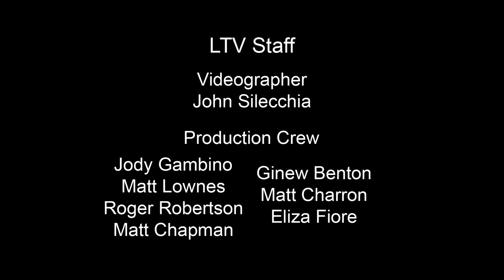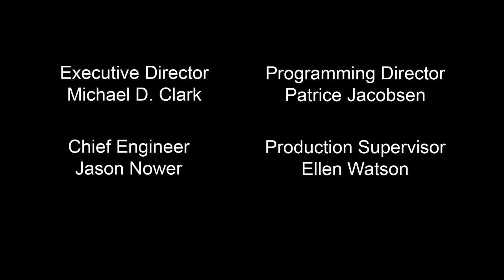Spotlight On The Arts Eric Dever 9/26/2022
Spotlight on the Arts
Guest: Eric Dever

Produced and Hosted by Patrick Christiano

SPOTLIGHT on the Arts: An entertainment show where guests discuss their projects and process, hosted by Patrick Christiano, a realtor in East Hampton for the past 30 years.  Mr. Christiano is also a theater critic, journalist, actor, and the Publisher of TheaterLife.com, a website for Theater buffs covering all things theater. A member of both the Drama Desk and the Outer Critics Circle, he played Truman Capote in Jay Preston Allen’s one-person play, TRU, at Player’s by the Sea in Jacksonville, Florida and wrote My Lessons from Dogs, which he performed, as a benefit for ARF, at Guild Hall in East Hampton. His celebrity interviews include Charles Busch, Vanessa Redgrave, Diane Paulus, Kathleen Battle, Robert Horn and more.

Filmed at LTV on 9/26/2022